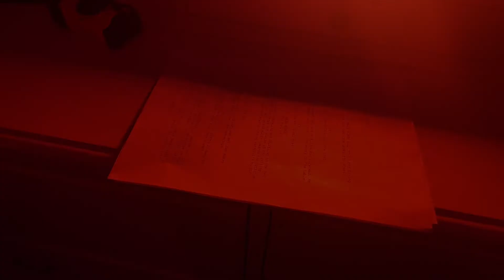The Other Woman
The Other Women, A movie about death and so called love. Girl 1 wants to become a model as singing and dancing isn't an option, her friend helps her get into the industry a